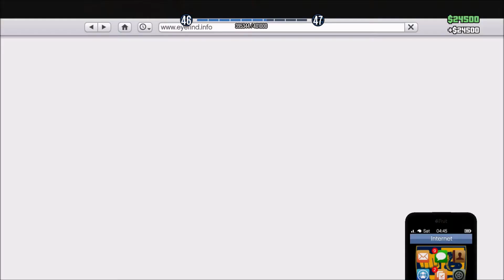Starting Over In GTA Online Minisode 11 (Episode 8.64)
Hey everybody for a while I have been toying with the idea of starting a series where I make a new character and showcase how to make money in GTA Online. You know for new players? It's a series I'm going to be streaming almost every night at 6PM on my Twitch channel (whiskeyboy288).

The edited episodes (like this one) will be uploaded onto YouTube at a later date. Stay safe out there and I hope everything works out for you.

Here are some useful articles I've written over on Hubpages/Levelskip which I hope you find helpful:

In this minisode I embrace my inner Patrick Swayze, deliver a vehicle to Simeon, and hide from n00bs.